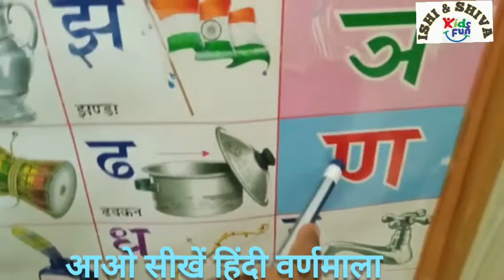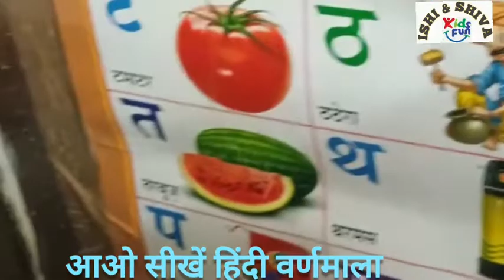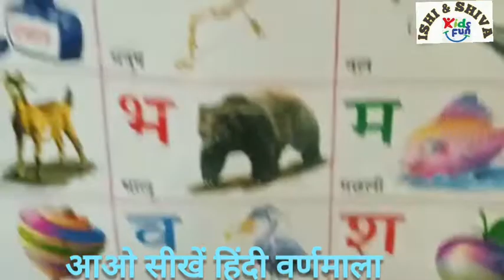आओ सीखें Hindi कखगघ खेल खेल में Study Learn with Fun बच्चों आओ पढ़े आगे बढ़े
All the information on this Vlog  is published in good faith , educational and general purpose only.
Kid's Fun Ishi & Shiva is a normal Channel for Lifestyle, Children Game , Masti and Nostalgic movements for life..

"Simplicity is the Best Policy"

Ishi & Shiva Game & Masti
Ishi & Shiva enjoy Let's follow ...
Happy weekend
Hula hoop ring
खेल खेल में सीखो
स्कूल चले हम

Note :- Reference taken from social media & Wikipedia.